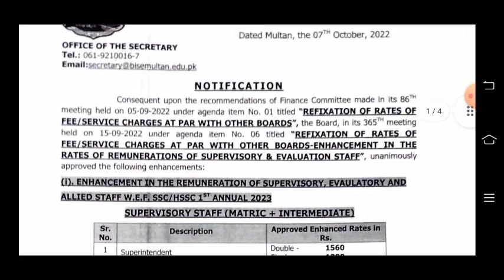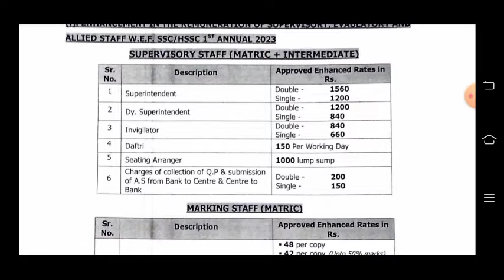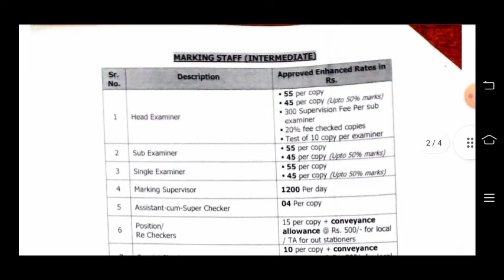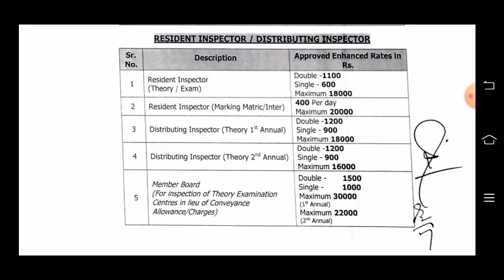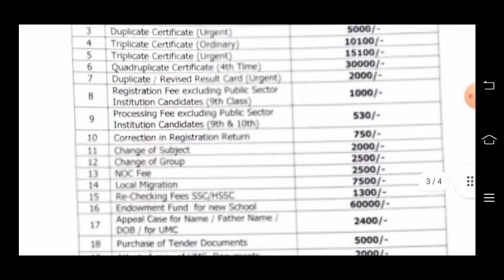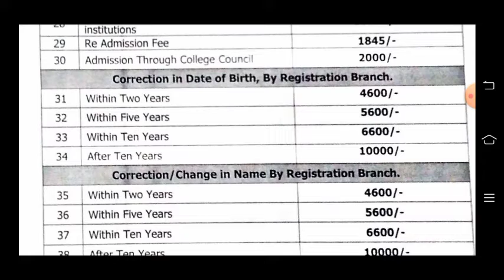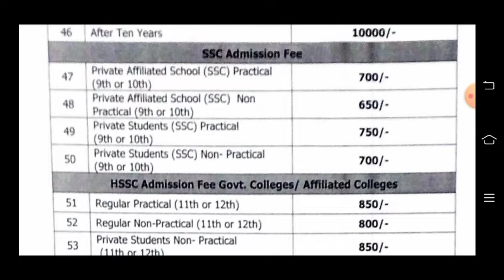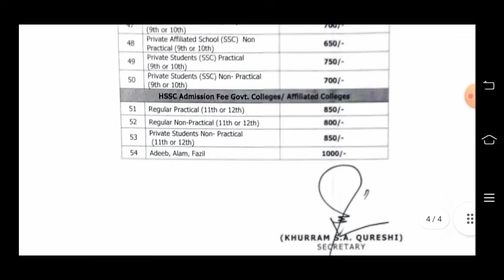Revised Duty Rates of BISE Multan board 2022 Notification|| Multan Board New duty rates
Revised Duty Rates of BISE Multan Board 2022 Notification || Multan Board New duty rates || Reistration Fee. Enhancement in fee and service charges with immediate effect. Before time certificate fee of bise multan. Duplicate certificate fee of bise multan board 2022. Registration fee of bise multan 2022. Change of subject bise multan board fee. NOC fee multan board. Correction in date of birth by registration branch fee 2022. Change or correction in father name rates bise multan fee 2022. Correction of spelling in result card matric or inter fee bise multan 2022. SSC Admission fee bise multan. HSSC admission fee bise multan new rates 2022.